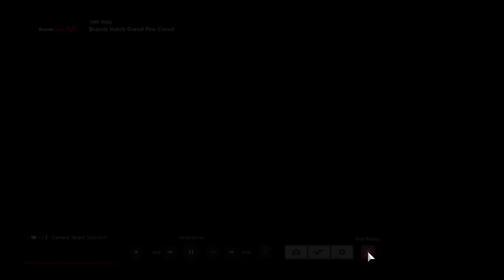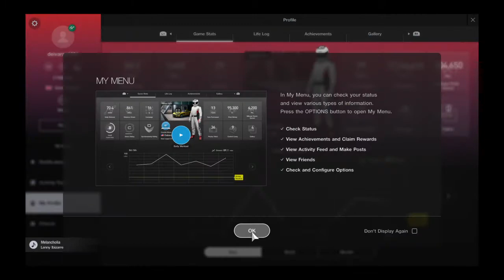Gran Turismo™SPORT peugeot test